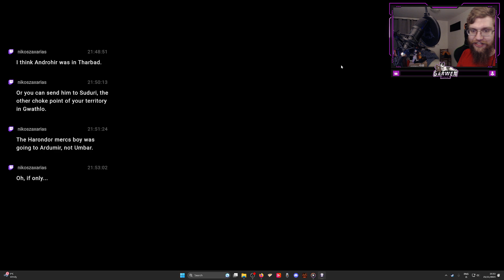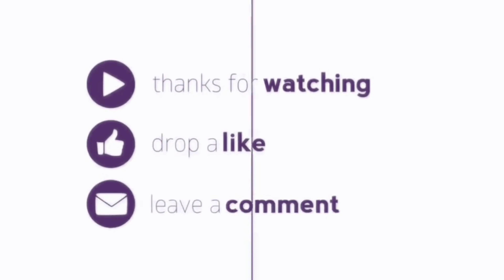Finaly! - Kingdom of Gondor - 37 - Third Age: Total War DAC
Finalyl! - Kingdom of Gondor - 37 - Third Age: Total War Divide and Conquer V4.6 AGO V2.1 SUS V2.1 developer build

Enjoy and join me on Twitch and Discord!

00:00:00 Intro

00:00:28 Campaign Map

00:01:11 The Siege of Barad-Dur

00:27:02 Campaign Map

00:30:38 VICTORY!!!

00:31:09 Campaign Map

01:28:08 Reviewing the final statistics.

01:34:06 Outro

I also host a podcast with a friend of mine, Jay. You can find it here

Want your message heard on stream but don't trust Twitch or youtube to send the donation my way? Use this.

See a game you want me to play? Please make a suggestion on stream or my discord. Here is my game's library.

Campaign Information:
Faction: The Kingdom of Gondor
Difficulty: Very Hard / Very Hard
Campaign Length: long
Campaign Goals: Defend our lands, destroy the ring, and support our allies.

For more information on the mod, as well as installation tutorial and in-depth faction guides, check out Arachîr Galudirithon on YouTube

Fancy more?

check out daddy Izzy, he makes some of the best stuff around and his intros are always fantastic.

Check out AFG a good buddy of mine, his videos are fantastic and if ja want quality hes your man!

Hey everyone Garwen here.

I don't upload videos on it, but It is the one I use to watch things and what not, so if you wanna know what I'm watching here you go.